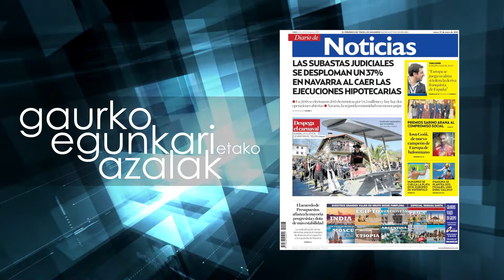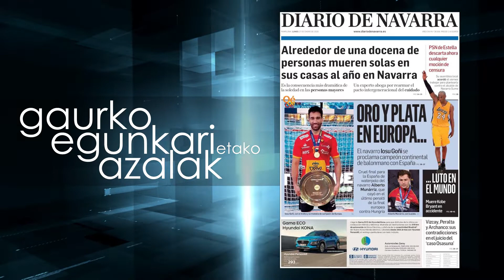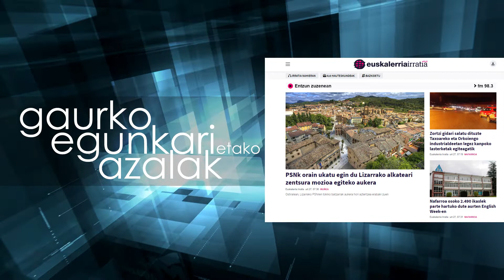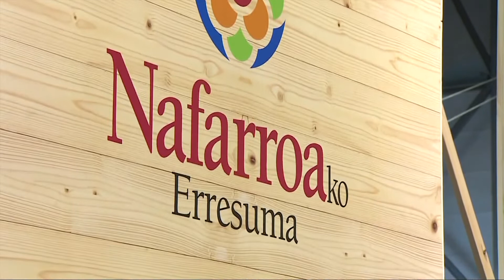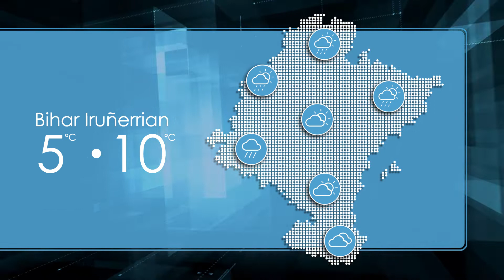Negudaberriaro 2020 01 27 Aitziber Ganuza ANARASD Gobernuz kanpoko erakundeko kidea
Aitziber Ganuza ANARASD Gobernuz kanpoko erakundeko kidea